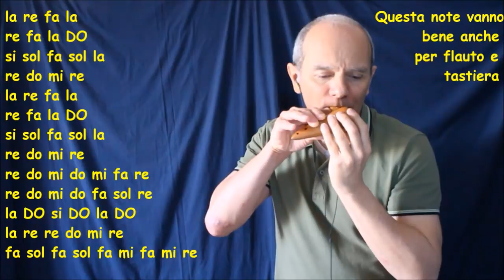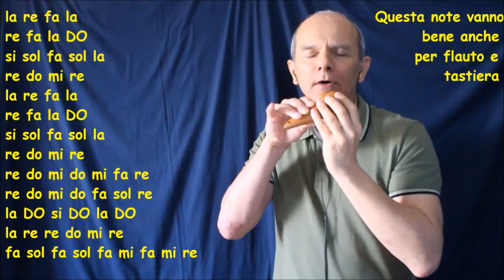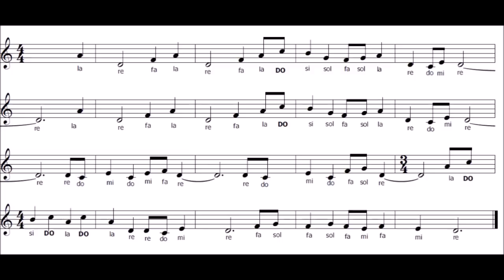The legend of Zelda - Song of time OCARINA (le note van bene anche per flauto)